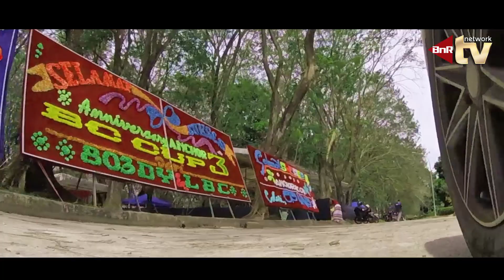BRANDYWATCH : Aksi Kacer BENGBENG GAcor Nagen Tidak Nakal di ANCHOR CUP 3 BATAM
Mengatasi burung kacer yang suka turun kebawah saat bertanding, biasanya para pemiliknya sangat hapal akan karakter burung andalanya, beberapa burung dahsyat tetapi punya kebiasaan buruk suka turun ke bawah mereka mengatasi dengan membuat seperti jeratan yang membuat burung enggan atau takut untuk turun kebawah. Salah satunya dengan memakai karet yang dipasangkan di bawah sangkar dengan bentuk persegi, tertata rapi dibawah, biasanya karet yang dipasangakan karet yang berwarna. Kendati pembuatan agak rumit tetapi para kicau mania rela melakukannya agar burungnya bisa tampil konstan di atas tangkringan.

Cara lainnya yang dipakai para kicau mania agar burung andalannya tidak bunyi di bawah saat bertanding adalah dengan memasukan es batu kedalam sangkarnya yang disimpan di bawah, caranya es batu tersebut dipotong-potong dengan ukuran dadu lalu dimasukan atau ditebar di bawah sangkar. Memang cara-cara ini sampai sekarang masih dipakai masalah efektif atau tidak itu hanya pemain yang memakai yang tahu.

Cara ketiga supaya burung anteng saat bertading alias tak turun ke bawah yaitu dengan cara memasang rumput-rumput buatan di bawah sangkar sehingga burung agak takut untuk turun kebawah, cara ini tergolong cara baru dalam menyiasati burung kacer yang suka turun ke bawah. Cara ini dipakai karena burung andalanya punya kendala tetapi bagi yang tidak punya kendala mereka berlomba normal–normal saja tanpa ada tips ataa trik nyeleneh.

TIPS MENGHINDARI KACER BAGONG SAAT LOMBA
Mbagong atau nangkur dua kata yang manukkan dan memalukan bagi penghobi atau kicau mania, ini bisa terjadi kalau burung kacer anda tak kondisi, sehingga saat bertempur mentalnya sudah hilang yang ada malah burung balon dan nangkur. Untuk menghindari hal ini, para kicau mnia harus hapal betul kondisi burung saat itu, biasanya seminggu sebelum lomba sudah mendapat perawatan spesial, mulai memandikan, jemur dan pemberian extra fooding, selain itu menyimpa di tempat yang aman dan nyaman juga akan berpengaruh ketampilann saat di lapangan. Kalau kondisi burung prima, rawatan kontinyu dan pakan tercukupi, rasanya burung tersebut jauh dari mbagong.

Intinya untuk menghindari burung mbagong di lapangan, tak lain kicau mania harus merawat dengan baik dan tepat, mengetahui kondisi terbaik burung tersebut dan tentu selalu membuat suasa perasaan atau mental burung tersebut selalu enjoy dan aman. Melihat hal yang menakutkan seperti melihat kucing, burung dara, balon serta hal lainya bisa saja burung dengan seketika menjadi tak kondisi.Untuk itu kehati-hatian merawat dan menyimpan di tempat yang aman merupakan bagian dari lancarnya burung tersebut tampil di lapangan.
Videomaker : Brandy 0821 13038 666